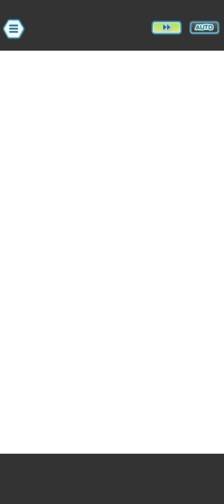The Truth - Mane or Feathers? Event, all scenes, battles